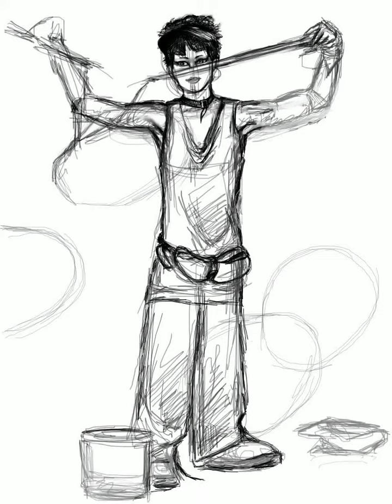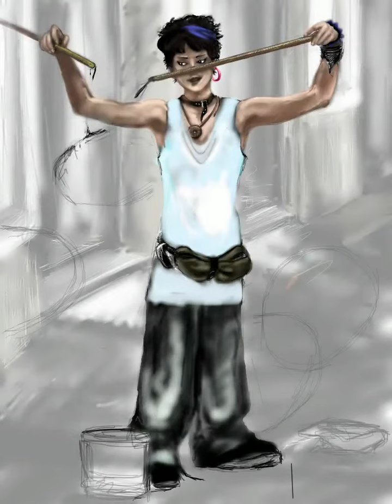Bubblemaker (Drawing)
DrawCast @ s.martsic 2013 Sarah Sic Martic